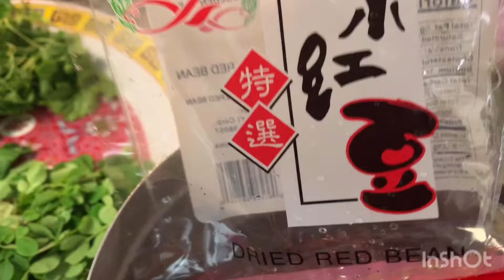Red mongo beans in coconut milk- Jocelyn’s Philippine Kitchen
Filipino style cooking of red mongo beans with cocoa milk and varietes of green leafy vegetables.

Musician: @iksonofficial

Musician: @iksonofficial